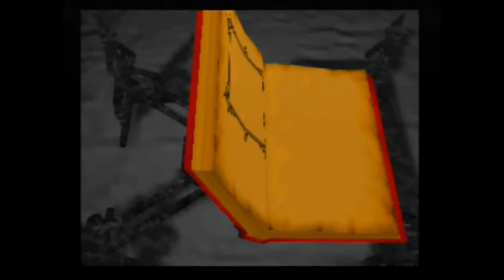[HD] GAMETRONIK - MACE THE DARK AGE - NINTENDO 64 PAL [REAL HARDWARE] [UNEMULATED]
MACE THE DARK AGE
- INTRO + ATTRACT -
MIDWAY
NO EMULATOR / UNEMULATED
Capture : ElGato Game Capture HD